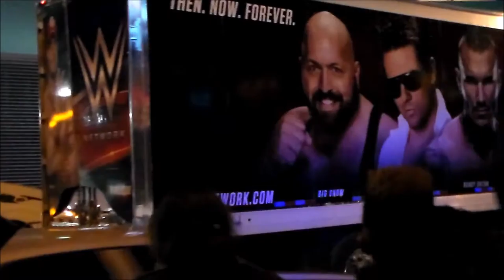Monday Night Raw January 11, 2016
This is Raw from last week in New Orleans. Shot with my Ipod and then my HD Camera. Watch to the end, when we watch the Superstars and Divas leave.